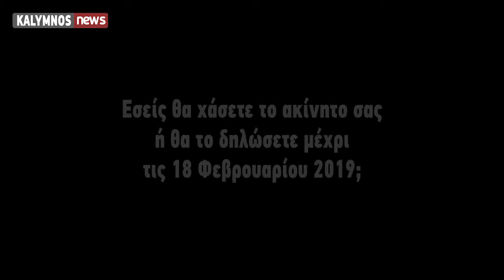6-1-2019 Ενδιαφέρουσα συνέντευξη του Νότη Μαριά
6-1-2019   Ενδιαφέρουσα συνέντευξη του Νότη Μαριά